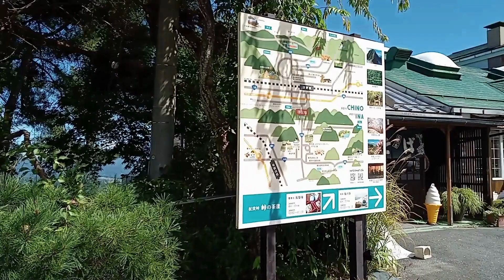伊那市【高遠】→【杖突峠】→茅野市【諏訪大社 前宮】(2023.9/29)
本来は飯田市からの撮影でしたが、ドライブレコーダーのSDカードの容量が少なくて上書きで消えました。
その為、伊那市の高遠付近からの撮影になります。